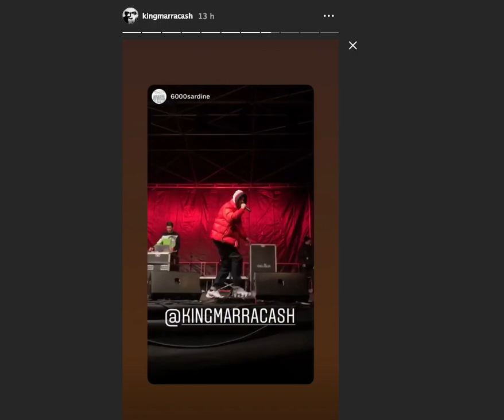Marracash spiega perché ha partecipato all'vento delle sardine